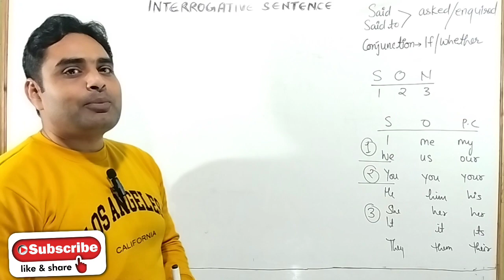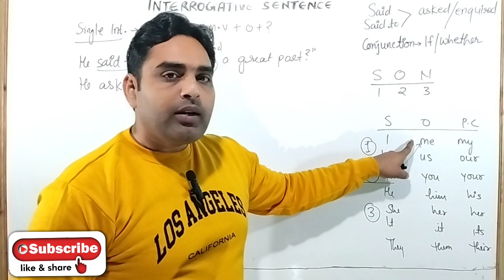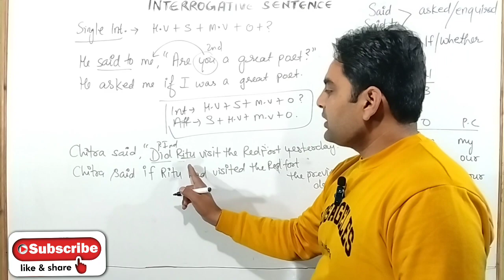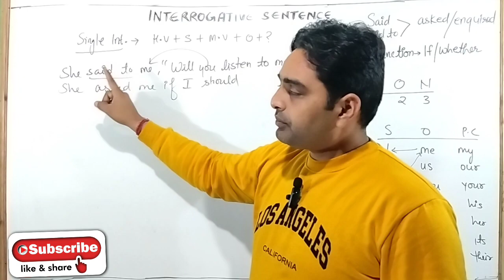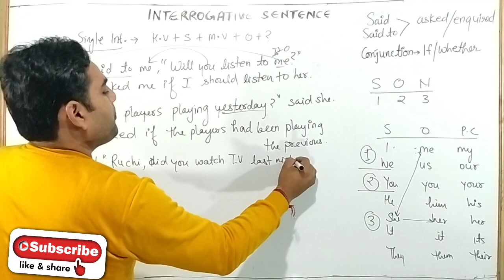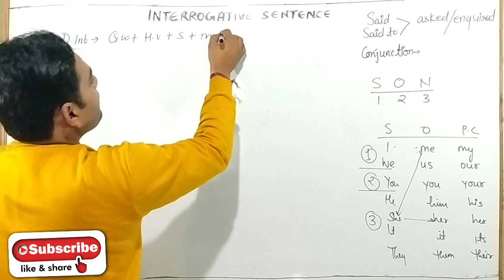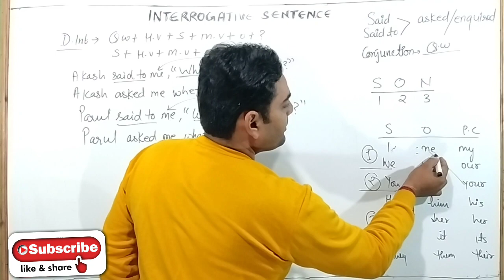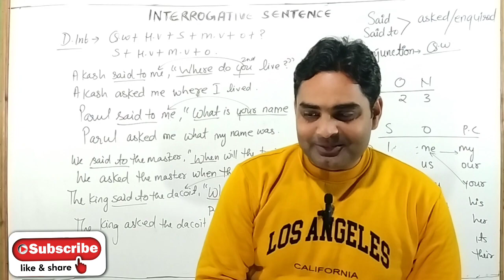direct and indirect speech of interrogative sentences ll interrogative direct and indirect speech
EDUQUESTPRO... ek perfect shuruaat

Your queries-
interrogative direct and indirect
speech
interrogative sentences direct to
indirect speech
interrogative sentence change into
indirect speech
interrogative sentence direct indirect
interrogative sentence
interrogative direct and indirect speech
dear sir
examples
exercises
question direct and indirect speech
imperative direct and indirect speech
wh question direct and indirect speech
direct and indirect speech interrogative
sentences rules
Direct and indirect speech interrogative sentences in tamil
direct and indirect speech of
interrogative sentences
interrogative
direct and indirect speech
interrogative sentences dear sir
interrogative sentences rules
interrogative sentences in tamil
interrogative sentences class 10
direct and indirect speech assertive
and interrogative
direct and indirect speech class 8
interrogative
speech examples
indirect speech
interrogative sentences direct indirect
imperative sentences direct indirect
speech

Eduquestpro  by Sunil Sir